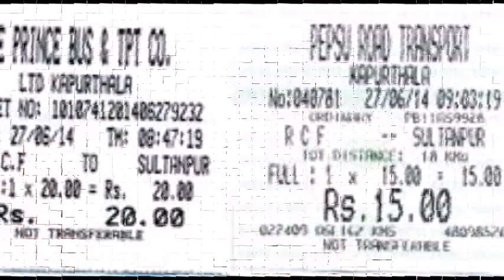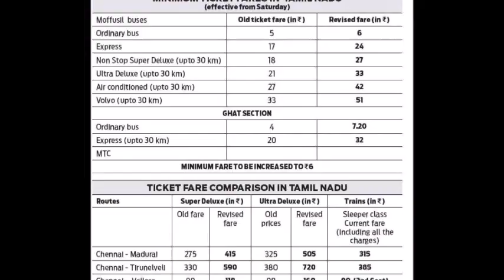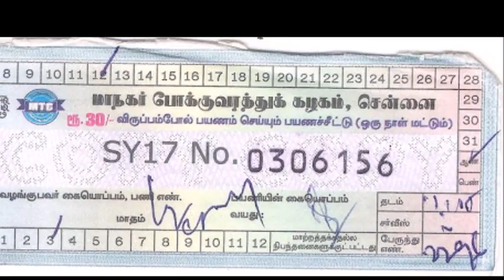BUS கட்டண விவகாரம் அசிங்கப்பட்ட கமல் ஹாசன்|Bus Ticket Issue|Kamal Hasan Twit